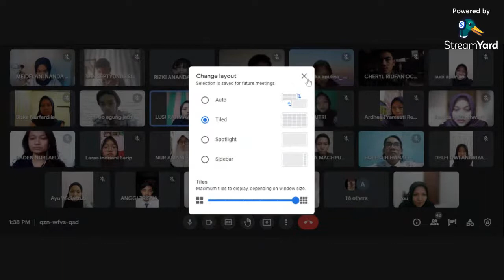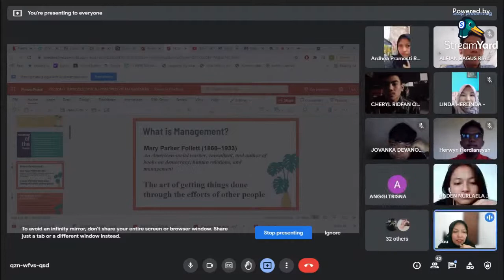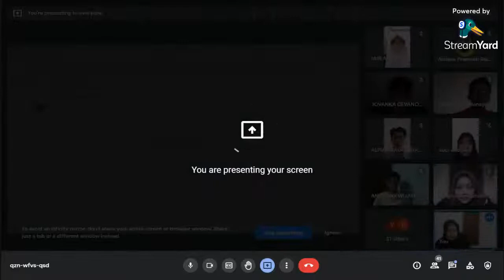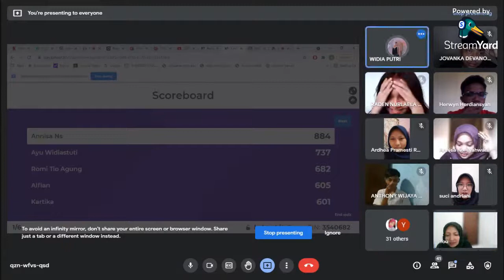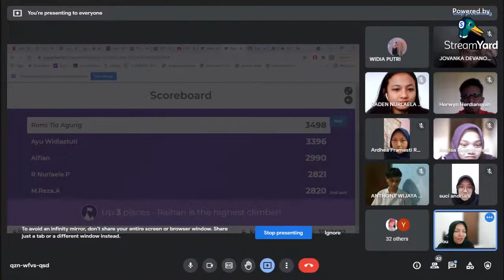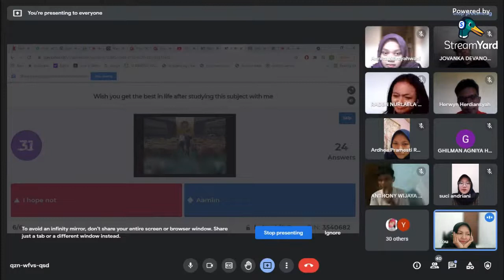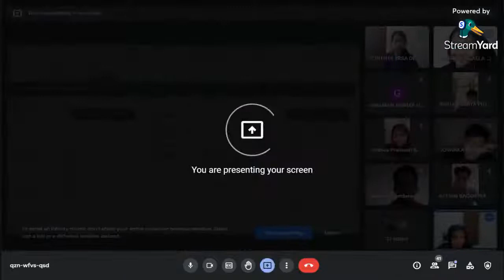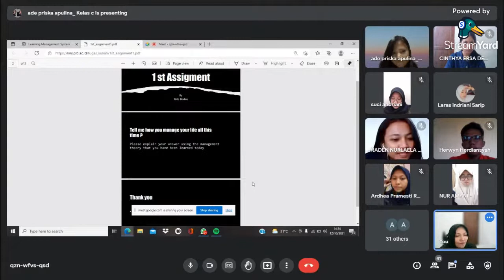Intro to Management Principles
Politeknik LP3I Class of 2021 Management Principle ALL 09